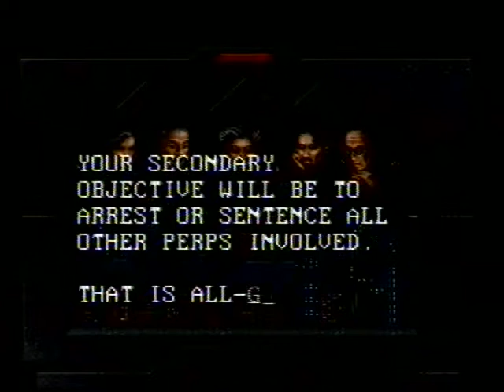Let's Play BONUS - Мир Денди - Judge Dredd (SNES)_cut_002